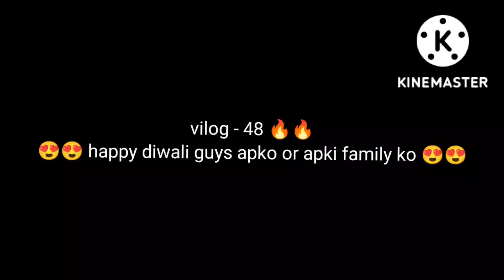vilog - 48 🥰🤗 happy diwali guys apko or apki family ko 😘😘